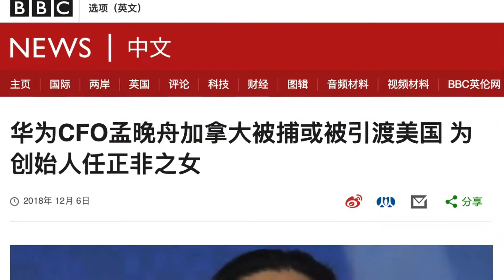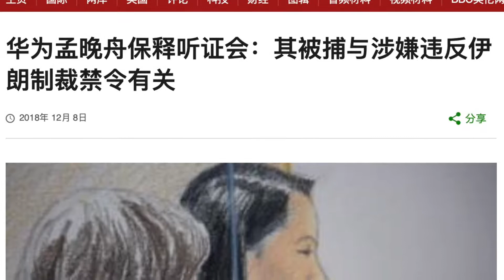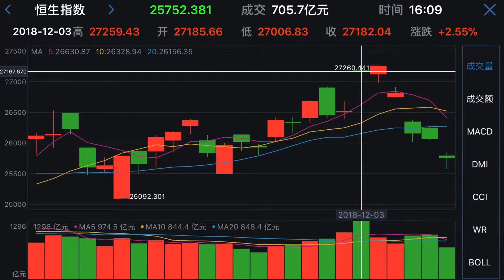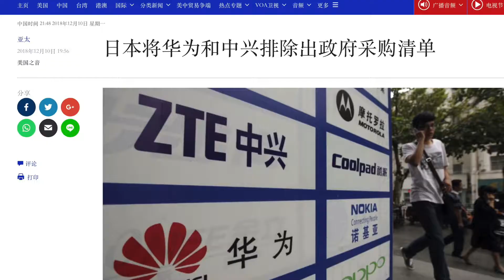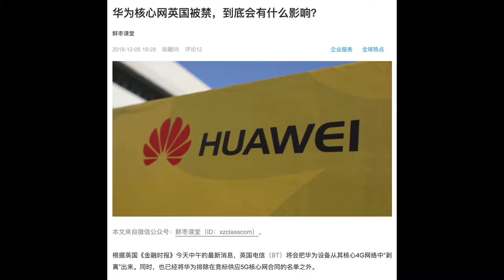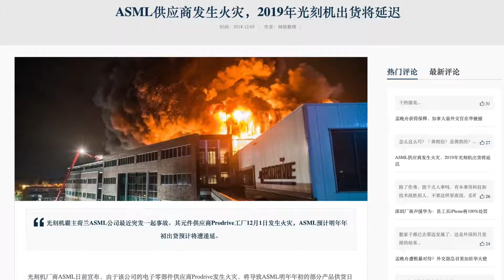让核弹飞(13) 2018年12月13日 - 孟晚舟被抓后，华为正被隐藏的敌人火烧连环船！这才是实招！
twtr: @realspectre4